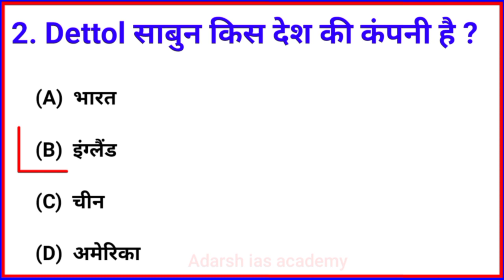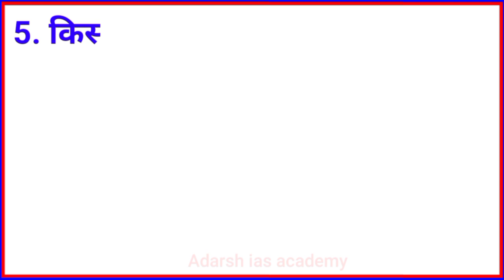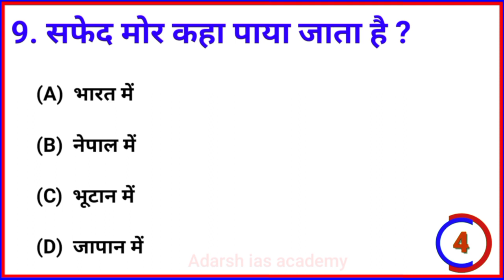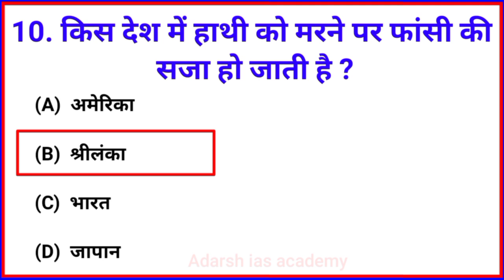Gk Question | Gk question and answers | general knowledge | Gk Quiz | Gk In hindi 03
Gk Qu1. Gk Questions
2. Gk Question
3. gk question and answer
4. Gk Questions and answers
5. Gk question and answer in Hindi
6. Gk question and answer in Hindi in English
7. Gk questions and answers in Hindi
8. general knowledge
9. general knowledge questions and answers
10. General knowledge questions and answers in Hindi
11.Hindi gk
12. Gk in Hindi
13. Gk Quiz
14. Gk quiz in Hindi
15. Gk video
16. Knowledge with fact gk video
17. knowledge with fact
18. Important gk Questions
19. important gk quiz
20. Today current affairs
21. Current affairs gk
22. Current affairs 2023
23. Viral gk
24.IAS gk Questions
25. IPS gk Questions
26. Gk Questions
27. Question and answer
28. Gk Questions and answer
29. Lucent gk
30. Lucent gk 2023
31. Important gk Questions 2023
32. Viral gk 2023
33. Samanya gyan
35. Samanya gyan 2023
35. Samanya gyan gk question and answer
36.
37. Gk quiz
38. Upsc exams
39. Today gk
41.Competitive exams in Hindi
42. Competitive exams question and answer
43. Competitive exams question and answer in Hindi
44. Gk in Hindi
45. General knowledge questions and answers
46. General knowledge questions
47. General knowledge questions and answers in Hindi
48. Viral gk
49. Quiz questions
50. General knowledge questions
51. Gk viral video
52. Competitive exams quiz questions
53.interesting gk Questions
54. Science gk Questions
55. Mind blowing gk question and answer
56. Gk quiz in hindi
58. Gk dirshti
59. Gk trending searches gk video
60. Gk
61. Samanya gyan gk
62. Samanya gyan gk question and answer
63. Lucent gk
64. gk question and answer
65. gk question and answer in English
66. gk question and answer
67. gk question in hindi
68. gk question and answer in Telugu
69. Gk video
70. Gk Questions
71. Gk question
72. Gk shorts
73. Gk viral video
74. Gk ke sawal
75. Gk ke questions and answers
76. Gk ke sawal in hindi
77. Gk quiz
78. Viral gk Questions
79. Gk Questions
80. Important gk
82. Education gk video
83. Knowledge with fact gk video
84. Gk ke sawal and zawab
85. Gk Questions and answers
86. Gk And Answers
87. Gk quiz
88. Gk question and answer in Hindi
89. Gk ke question
90. Gk ke questions
91. Gk ke questions and answers
92. Gk Questions
93. Viral gk quiz
94. Gk Questions and answers
95. Gk video
96. Gk ke sawal
97. Viral gk
98. Current affairs
99. Current affairs gk 2022
100. Current affairs gk Questions and answer
101. Gk quiz
102. Gk Questions and answer in Hindi
104. General knowledge
105.gk adda
106. Gk trick
107. Gk viral quiz
108. IPS gk
109. Ias gk Questions
110. IAS gk Questions and answers
111. Gk for competitive exams
112. Knowledge with fact gk video
113. Knowledge with fact
114. Knowledge with fact gk

118. Sarkari naukri
119. Gk for all exams
120. Gk for all competitive exams 2023
121. Gk for all competitive exams
122. Gk quiz in hindi
123. Gk ke important sawal
124. General knowledge questions and answers
125. Gk Questions
127.lucent gk in hindi
128. Lucent gk for all competitive exams
130. जीके 2022
131. सामान्य ज्ञान
132. जनरल नॉलेज क्वेश्चन
133. जनरल नॉलेज
134. जीके 2023
135. G _k
136. नॉलेज विडियो
137. Lucent current affairs gk Questions and answer
138. lucent gk current affairs
139. Lucent ke sawal
140. Gk
141. Competitive exams
142. Competitive exams 2023
144. General knowledge questions
146. Gk video
147. Knowledge with fact gk
148. Future tak gk
149. Future tak gk video
150. Viral gk question and answer
151.
154. Gk today  current affairs
155. Gk today current affairs 2023
156. Gk g's
157. Gk g's video
158. Gk g's questions and answers
160.gk question and answer in English
161. Gk Questions and answer in Hindi
162.
163.
164. General knowledge
165. General knowledge questions and answers
2022 का सम्पूर्ण CURRRENT AFFAIRS || महामैराथान || CURRENT AFFAIRS 2022- By Rohit Sir

170. Gk ke important sawal
171.general awareness
173. General knowledge questions
174. General science
175. General knowledge 2023
176. General intelligence and reasoning
177.general knowledge questions
178. General knowledge questions and answers
180. Daily gk current affairs
181. Daily gk
184. Daily gk question
185. Gk dirshti
186. Gk
187. Gk Questions
188. Gk Question
189. Gk Questions and answers
190. Gk Question and answer
191. Daily gk g's
192. Future tak gk
194. जीके के सवाल
195. जीके प्रश्न उत्तर
196. जीके क्वेश्चंस
197. जीके वीडियो
198. सामान्य ज्ञान
199. जनरल नॉलेज
200. जनरल नॉलेज क्वेश्चंस

रामायण से जुड़े Gk के प्रश्न उत्तर | Ramayan Gk

Paheliyan To Test Your Brain | Ma Kaun hai | Hindi Riddles

Pradeep sir Birthday Special Celebration With Team and Studentestion | Gk question and answers | general knowledge | Gk Quiz | Gk In hindi 03